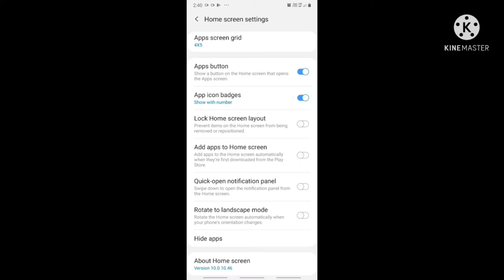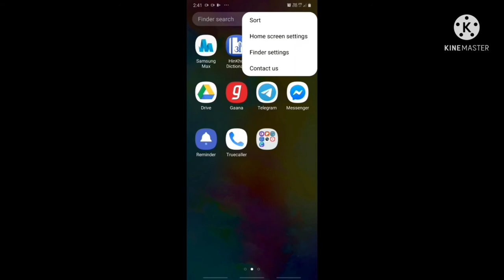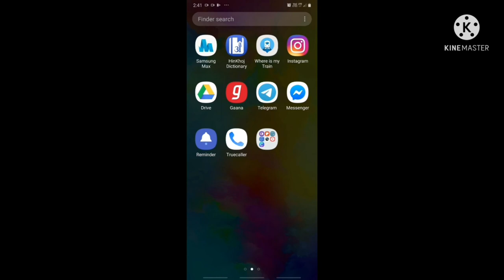How to hide & find apps in Samsung Galaxy M20 | full video in hindi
How to hide & find apps in Samsung Galaxy M20 | Samsung Galaxy M20 me kisi apps ko kaise hide aur find kr sakte hai | full video in hindi

● How to uninstall app in Samsung Galaxy M20

Thanks